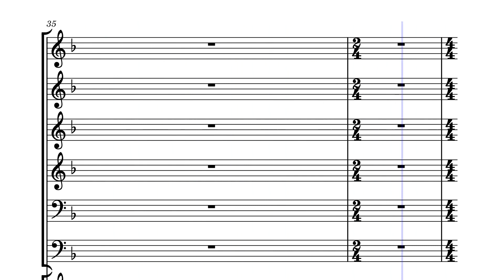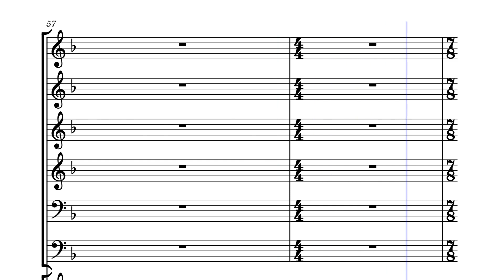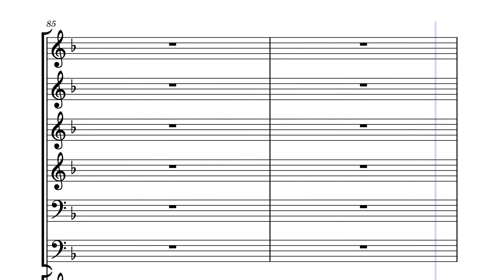Untitled in F Major - Full-Orchestral by Toran Morton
Need a name for this.
Inspired by A New Horizon by Patrik Pietschmann